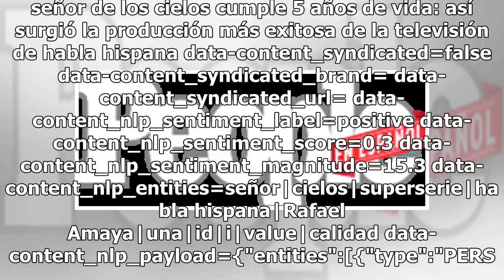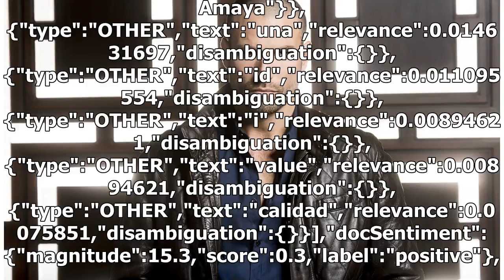El señor de los cielos cumple 5 años de vida: así surgió la producción más exitosa de la televisi...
El señor de los cielos cumple 5 años de vida: así surgió la producción más exitosa de la televisión de habla hispana

El señor de los cielos cumple 5 años de vida: así surgió la producción más exitosa de la televisión de habla hispana data-content_modified_date= data-content_published_date=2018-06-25T13:06:21.000Z data-content_shown_on_platform=own data-content_type=article data-path=/telenovelas/el-senor-de-los-ci...